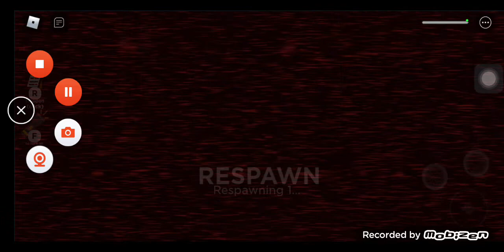The Backrooms: The Dog Head Escapes (FOUND FOOTAGE!) part 3